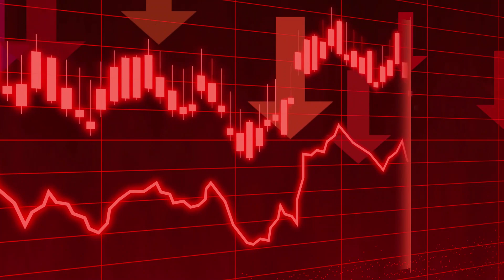क्वाड गया भाड़ में !!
Reference -